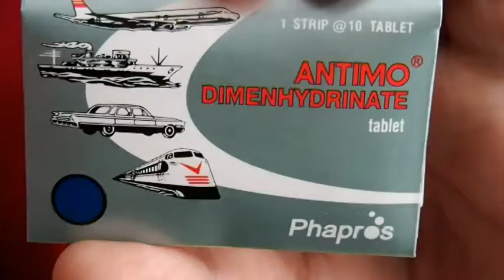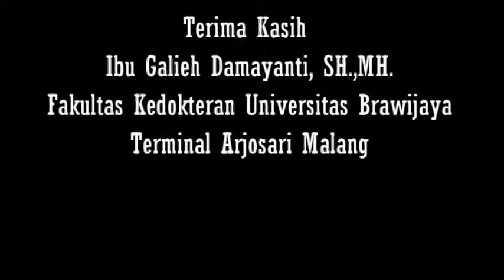Oryza Sativa - Farmasi A - FKUB 2016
Video ini merupakan tugas project akhir dari mata kuliah kewarganegaraan. Terima kasih semua yang sudah membantu dan terima kasih Ibu Galieh Damayanti, S.H, M.H. yang sudah membimbing selama satu semester. Video ini juga dipersembahkan untuk masyarakat agar tidak menyalahgunakan antimo :) Salam hangat dari kelompok Oryza Sativa~